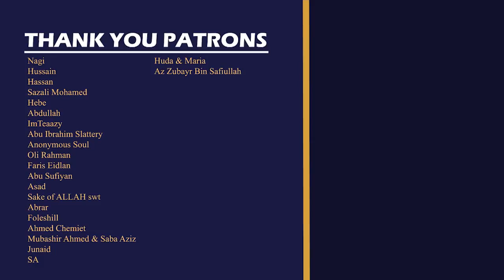Salman Al Utaybi | Taraweeh 2014 | Emotional Recitation of Surah Zumar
Surah Az-Zumar (39): Verses 1-61 recited by Sheikh Salman Al Utaybi